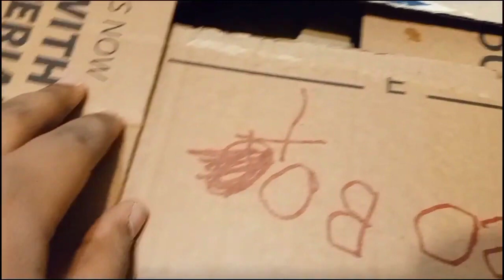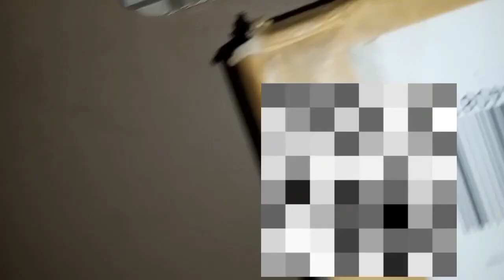I opened the box and something awful happened reupload